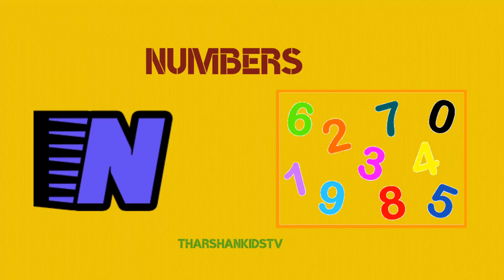phonic song alphabet song abcd song abc song abcd learning aforapple bforball kids learnings videos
aforapple bforball kids videos link

Learnings videos
kids videos
baby song
children video
alphabet videos
kids song
phonics song
abcd song
trending videos
English
tamil
Education videos